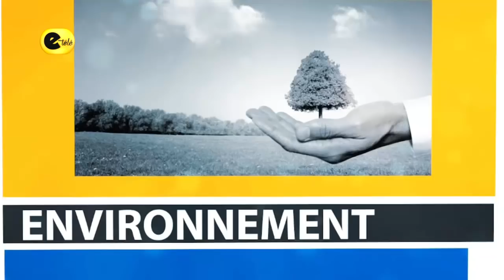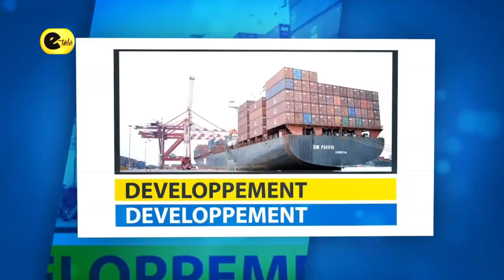BAROMÈTRE DU 06 AVRIL 2018/DÉCRYPTAGE DES 2 ANS DE TALON AVEC COSSI AÏSSI, MOUVANCE PRÉSIDENTIELLE.